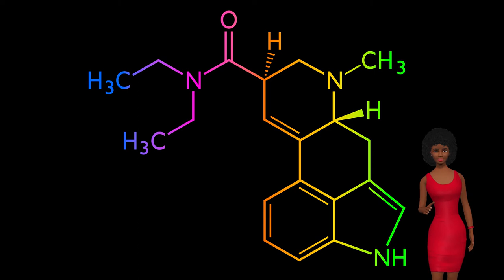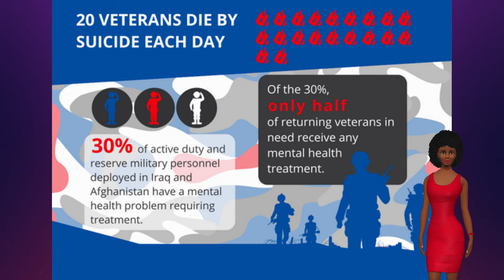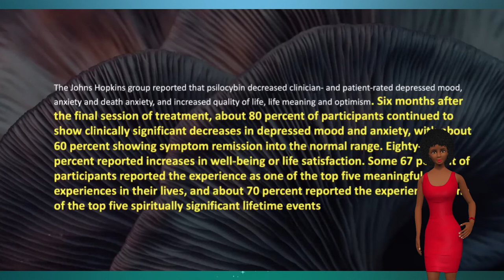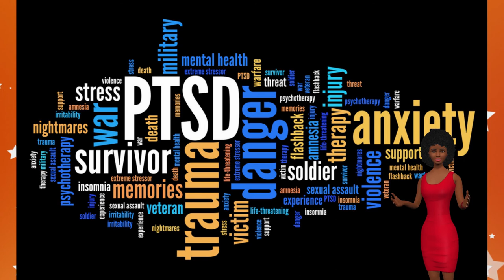Hazel Park, Michigan decriminalizes psychedelic plants, magic mushrooms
Hazel Park on Tuesday became the third city in the state to decriminalize magic mushrooms and other psychedelic, or entheogenic, plants.

City Council members unanimously approved the measure.

The move means that those who possess and engage in planting and other involvement with entheogenic plants are now the lowest law enforcement priority in Hazel Park.

Similar measures have been passed in Ann Arbor, Washtenaw County and Detroit in the last couple of years. Nationally, Hazel Park is the 14th city to decriminalize entheogenic plants.

Last year, the New England Journal of Medicine published a study on how psilocybin, the psychoactive ingredient in magic mushrooms, can benefit those dealing with depression. The study, however, noted that “direct comparisons between psilocybin and established treatments for depression are lacking” at this point.

There has been increasing research and interest in using psilocybin in psychedelic medicine. The New York Times reported in January the bulk of available research suggests such substances hold promise as part of larger treatment plans.